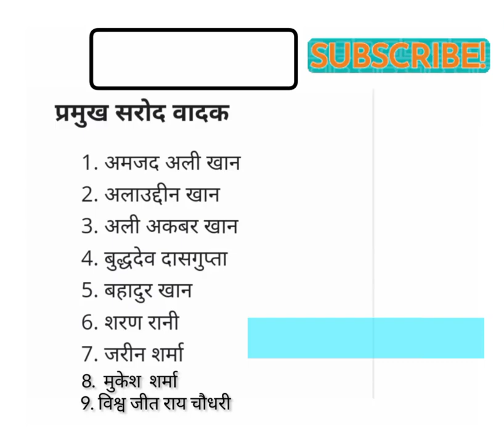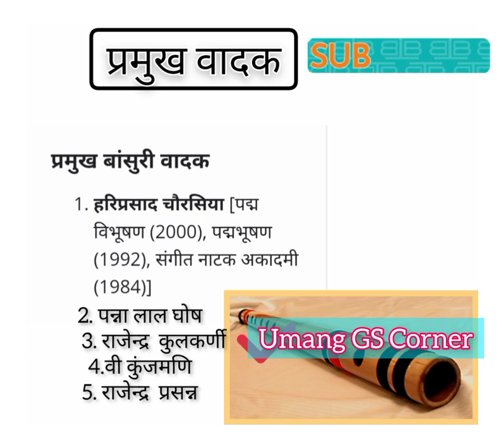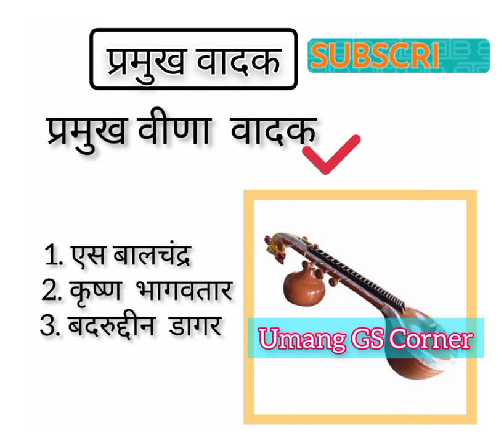Pramukh Vadak GK | Pramukh Vadya Yantra Aur Vadak | GKToday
Mp कमर्चारियों  को एक ...
घर घर तिरंगा हर घर तीरं...
Musical instruments...
Musical instrument na...
All Musical instrment..
Musical instrments n..
World Musical Instru...
Monuments Of World..
World Organizations |...
Sangeet Ke Vadya yan..
वाद्य यंत्र|Musical instru..